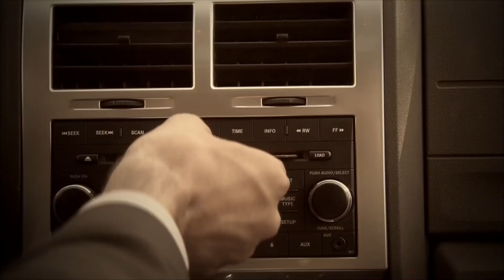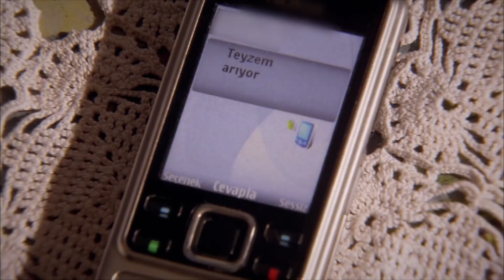Bugün Derin Bir Yalnızlık Hissettim... - Yer Gök Aşk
Yusuf ve Havva birbirini özlüyor. ANILAR VURUR YÜZÜME

YAPIM: AVŞAR FİLM
YAPIMCI: ŞÜKRÜ AVŞAR
YÖNETMEN: HAKAN ARSLAN
SENARYO: SEMA ERGENEKON, EYLEM CANPOLAT, BERFU SONER
TÜR: DRAM